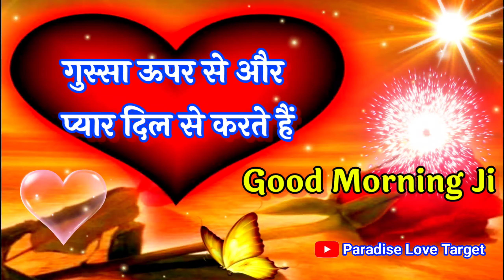Good Morning 🌹I Love You Shayari 🌹 Good Morning Video 🌹 गुड मॉर्निंग शायरी वीडियो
Good Morning Love Shayari 🌹Maine Har Pal Tumse Pyar Kiya Hai 🌹 Good Morning Video 🌹I Love You Video

LOVE U ALL.  Take Care AND Be Positive.